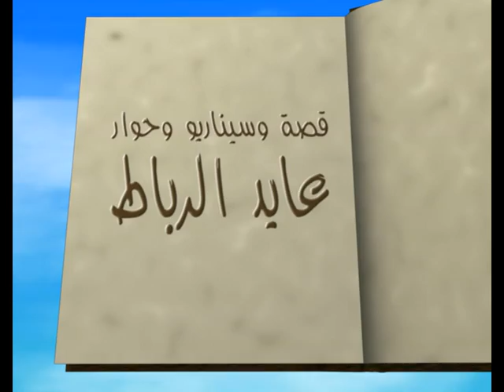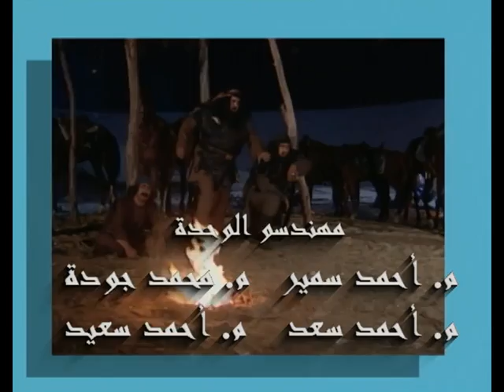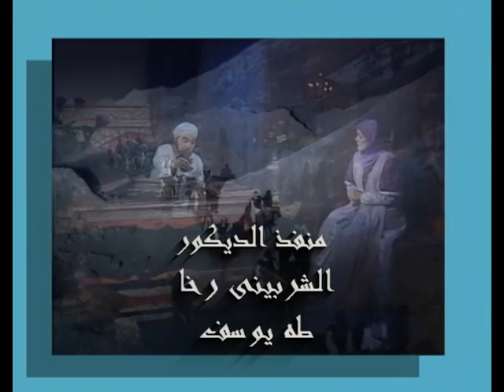مسلسل ابن ماجه الحلقة 28 الثامنة والعشرون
مسلسل ابن ماجه يروى حياة الإمام الفقيه محمد بن ماجة أحد كبار رواة الحديث الشريف، ودور الإمام في تحصيل العلم ونبوغه في علم الحديث والتفسير، وانتقاله من بلد لأخر فى سبيل تحصيل تلك الغاية